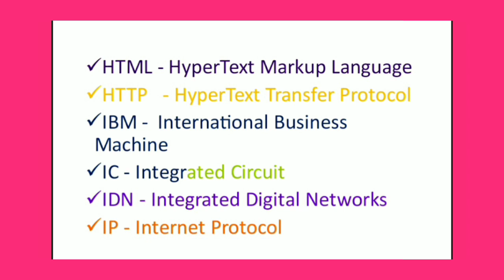Some Common Abbreviations Related to Computer Science